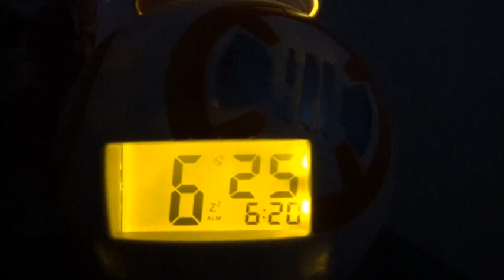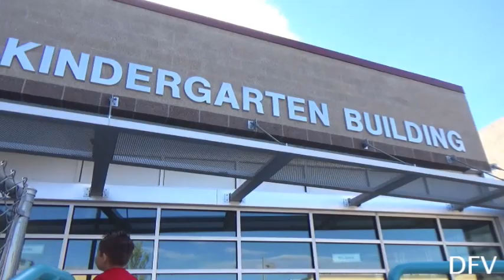Aiden's 1st Day of Kindergarten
Aiden's 1st day of Kindergarten was a success!! Keep watching to find out who cried when we all said our good byes.

RPG t-shirts:
Teespring.com/RandomProGamingLLC